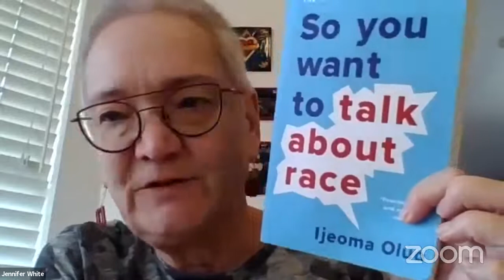50 Years of HSGP: Chat with Susan Sackett and Hal Saferstein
Did you know that the Humanist Community Center opened in December of 2010? Our first event was our Winter Solstice Celebration 10 years ago! Also, The Humanist Society of Greater Phoenix was founded in 1970, making 2020 HSGP's 50th year of existence!*

In the spirit of acknowledging and celebrating HSGP's 50th anniversary and the Humanist Community Center's 10th anniversary, let's have a fun chat with two of the pillars of the Humanist Society of Greater Phoenix: Susan Sackett and Hal Saferstein! We will get to know them, HSGP history, and Humanism better.

Zenaido and Jennifer will interview Hal and Susan, and we will learn more about their very interesting lives, how they became Humanists, and how their love of, and commitment to, HSGP has shaped who we are today.

They have a lot to say, but if there's time, we'll have Q&A.
If you appreciate the Humanist Society of Greater Phoenix and would like to see more, including never-before-posted speakers from past years, subscribe to our channel and check us out on Patreon.